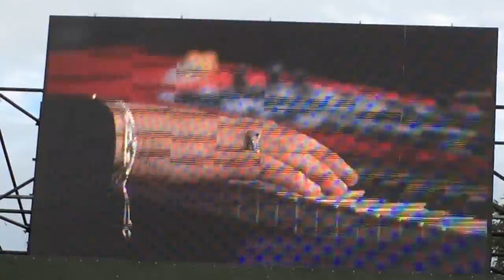Hozier - "Sedated" - Electric Picnic, Laois, Ireland, 30th August 2014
Hozier performing on the main stage on Saturday afternoon to a rapturous large Electric Picnic crowd - this guy looks to be going places., although I've heard a few too many Van Morrison comparisons being liberally thrown around, he's a long way to go to come anywhere near Van the Man! (Heard he was worried beforehand if he could draw sufficient people - that he certainly did, one of the larger crowds I can remember for an EP afternoon set). An iPhone recording so quality's not great.